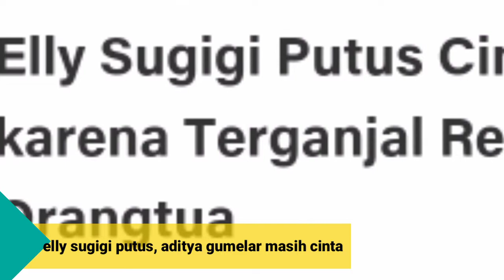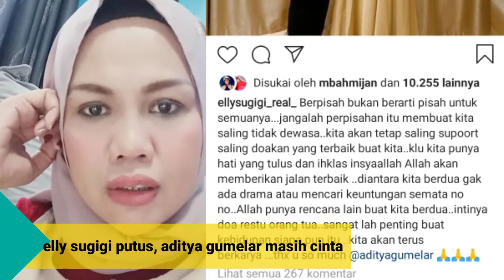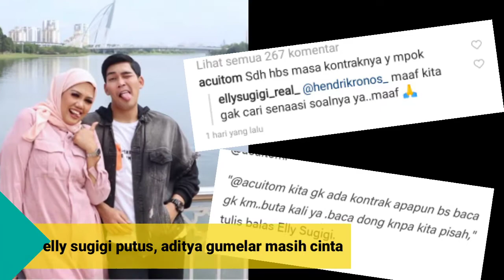elly sugigi "putus" dengan aditya gumelar, di tuduh karna masa kontrak habis mpok eli marah marah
kali ini datang kabar terbaru dari mpok ely.. katanya sih mpok Elly sugigi aditya gumelar putus, apa penyebabnya yaa.. mari kita simak berita selengkapnya.